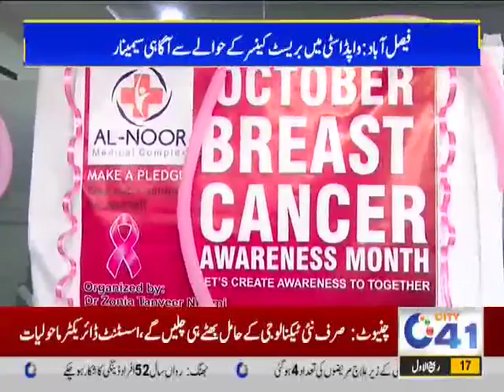Breast cancer awareness seminar wapda city